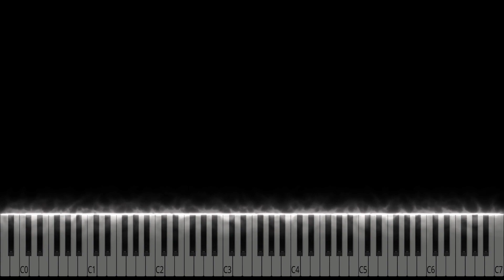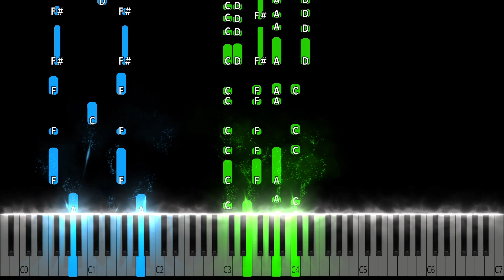Hakuna Matata (from The Lion King) Piano Tutorial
Hakuna Matata (from The Lion King) Piano Cover

Learn how to play Hakuna Matata by Elton John on piano with this Synthesia piano tutorial! Please enjoy!

The Hakuna Matata main title theme was written by Elton John for the Lion King. This beatiful song sounds amazing on piano!

This piano arrangement of Hakuna Matata (Elton John) is fantastic to play! You can learn it with our  Synthesia Video